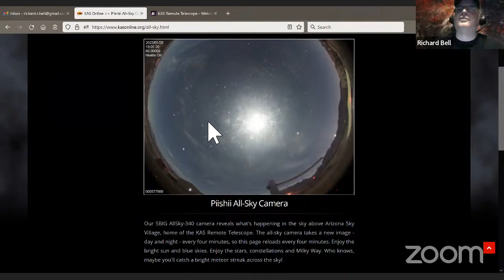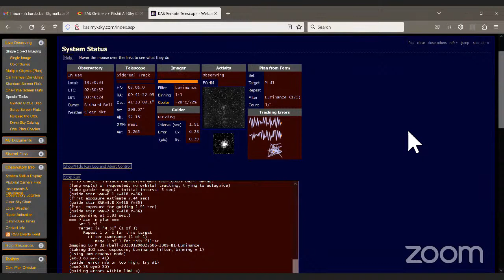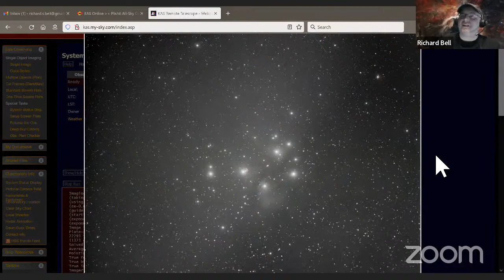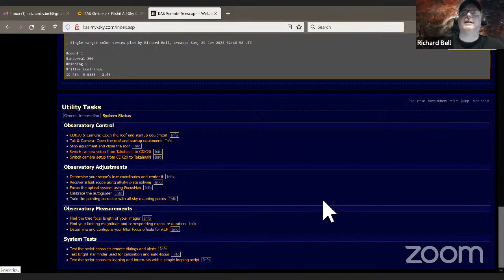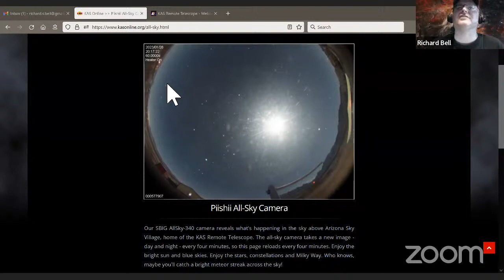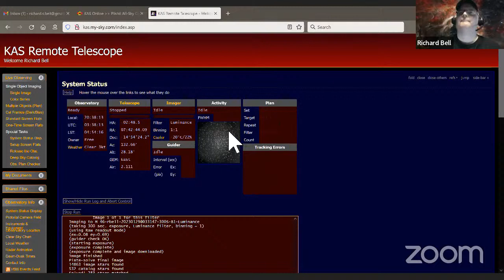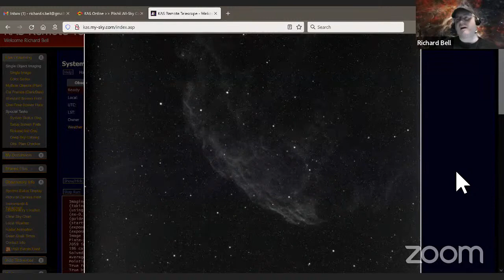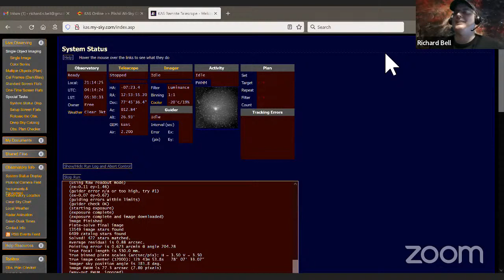Online Viewing Session - January 28, 2023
Enjoy the wonders of the universe as seen through the “eyes” of the KAS Remote Telescope, located under the dark skies of southeastern Arizona.

Participants will enjoy views of deep-sky objects captured fresh off the system’s CCD cameras in Arizona, transmitted directly to you via the internet on your computer, tablet or smart phone screen. Once the session has concluded, attendees will be provided with a link to download the images captured that night to share with friends and keep as mementos.